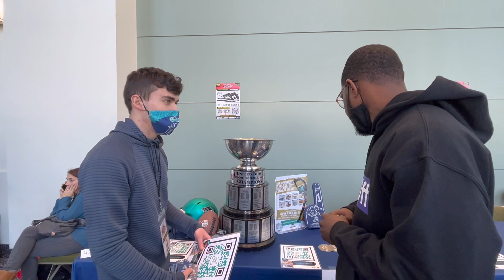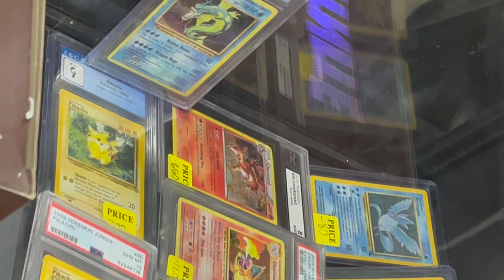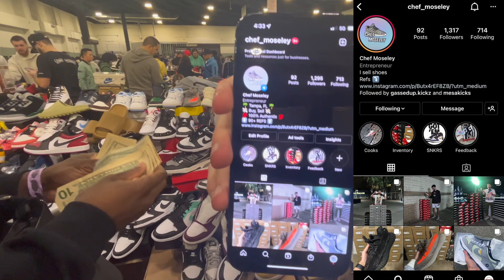Ever Wondered What A Sneaker Event Is Like ? Boston Got Sole '22 (COMMON HYPE, TRINIDAD JAMES+ MORE)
Todays video were for the people who've never attended a sneaker event before. In this video you'll see basic of sneaker events and everything else they have to offer at these events! I ran into Drew from common hype and Trinidad James as well! Event was jam packed with tons of people from all over!!